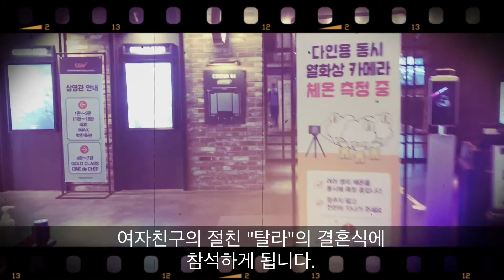영화 팜 스프링스 후기 / 타임루프를 이렇게 빠져나오다니 / 로맨틱 코미디 / 어제도 오늘도 내일도 오늘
영화직관하는 남자 영직남의 “팜 스프링스” 후기입니다.
엔드 크레딧 직전 훈훈한 짧은 쿠키영상이 하나 있습니다.